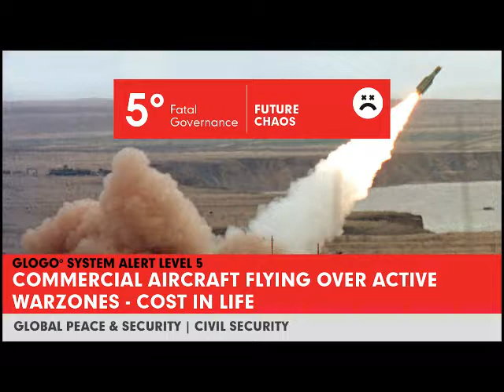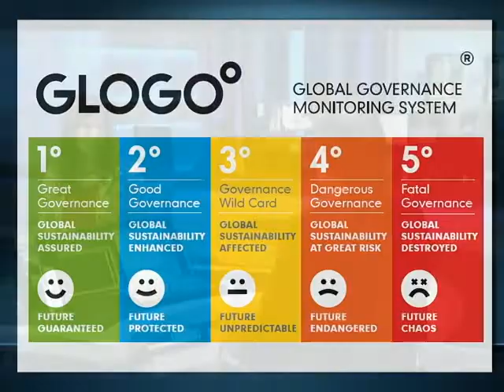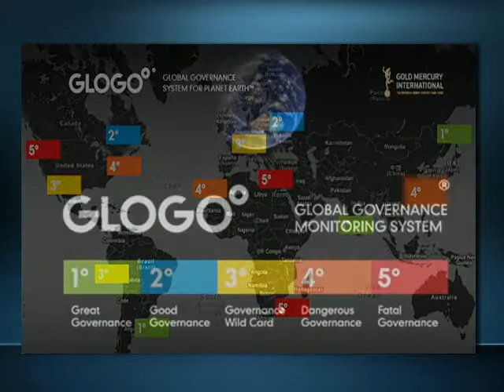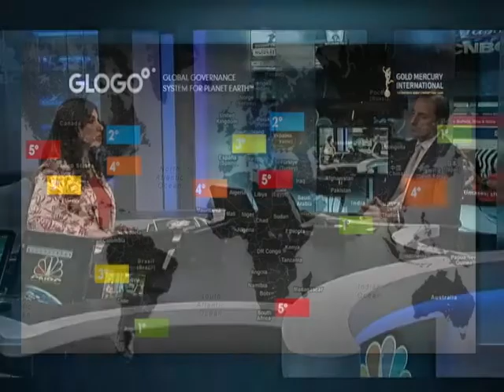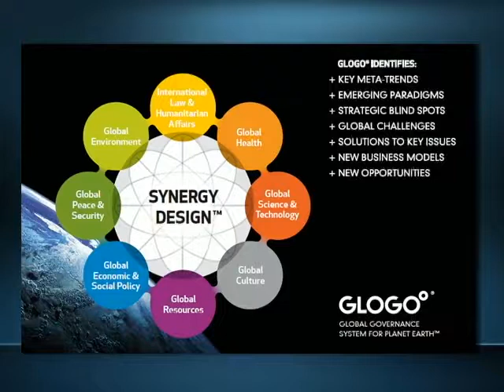GLOGO° Alert on CNBC: Malaysia Flight Downed Over Ukraine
This video is a short sample and compilation of clips from Nicolas De Santis's 20 minute live interview on CNBC Italy, demonstrating how the media makes use of GLOGO° Alerts. In the interview, he talks about our GLOGO° RESOLUTION: National and international organisations should ban commercial flights over active war zones. Passengers must be warned in advance if flight path crosses these zones.

Nicolas De Santis was interviewed by Angela Antetomaso on CNBC Italy to talk about the resolution and the situation with MH17 in Ukraine.